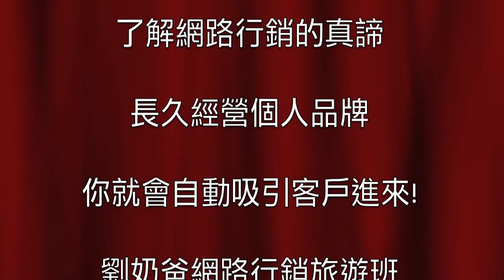網路行銷旅遊班 - 黃百臨 Mia